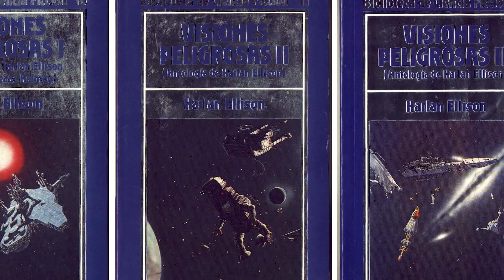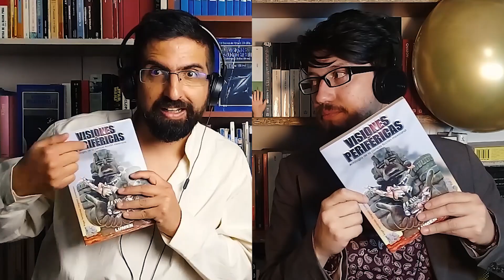Visiones peligrosas: la antología más importante de ciencia ficción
Hay algunos títulos que han dejado huella en generaciones de lectores. Para estereoscopio ese nombre que nos hace entrar en dimensiones desconocidas, extrañas y psicodélicas es. ¡Visiones Peligrosas!
Cuidado cuando lo pronuncien... puertas más allá de lo imaginado se pueden abrir.

Cámara: Samantha Luis
Edición: Karen Reyes
Presentadores: Rodrigo Bastidas y Daniel Monje